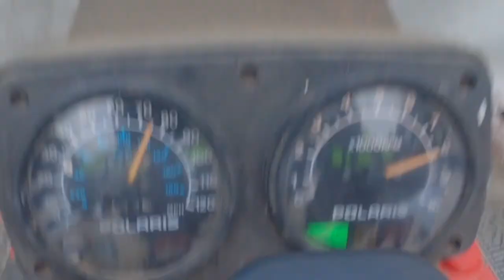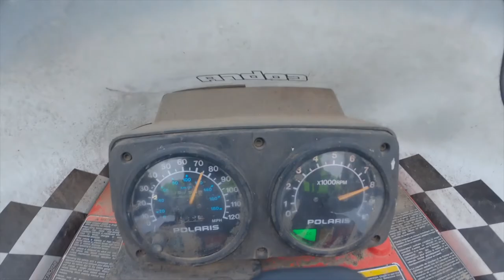cabin, fire, snowmobiles-Paulina lake VLOG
you are just coming's/ along for the ride! ripping the 1998 Polaris 700 on the trails...0-60, a little cabin tour..lets go!